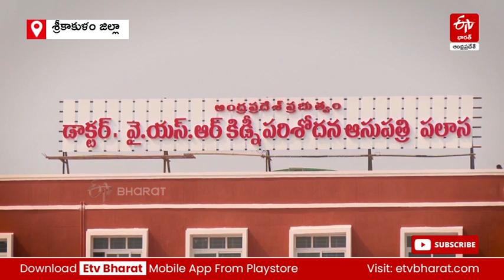డాక్టర్ వై యస్ రాజశేఖర్ రెడ్డి కిడ్నీ రీసెర్చ్​ సెంటర్ ||cm jagan will visit today in srikakulam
శ్రీకాకుళం జిల్లాలో జగన్ పర్యటన-మంచినీటి ప్రాజెక్టు, డాక్టర్ వై యస్  రాజశేఖర్ రెడ్డి కిడ్నీ రీసెర్చ్​ సెంటర్ ప్రారంభం